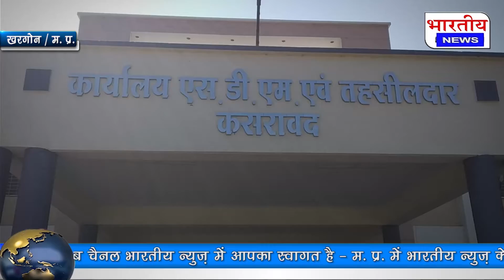कसरावद तहसील में फसल मुआवजे की मांग को लेकर सौंपा सीएम केे नाम तहसीलदार को ज्ञापन सौंपा।